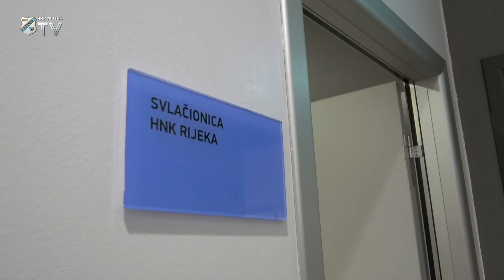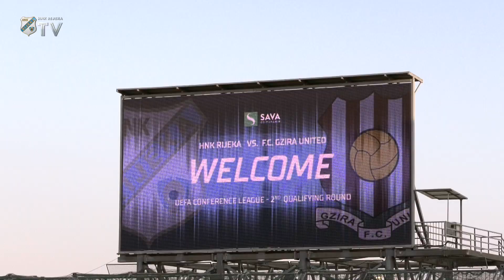Rijeka - Gzira - iz druge perspektive (2021./2022.)